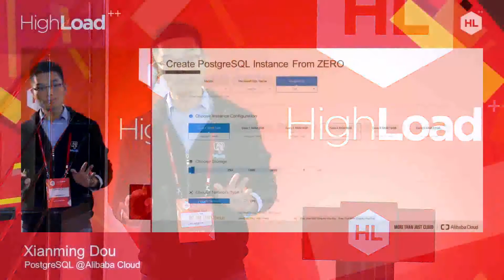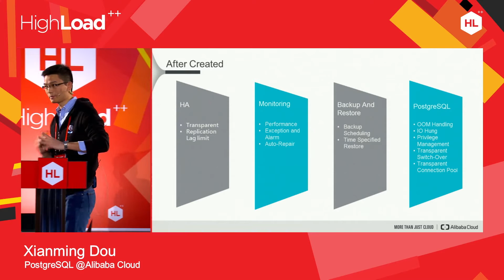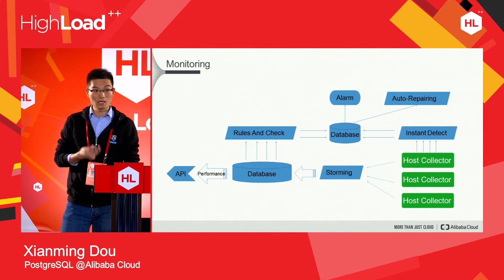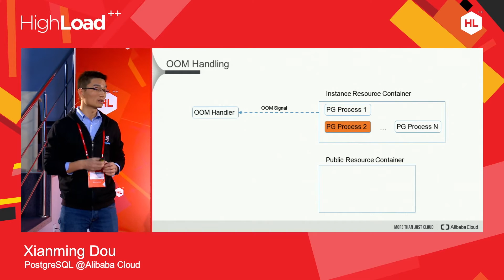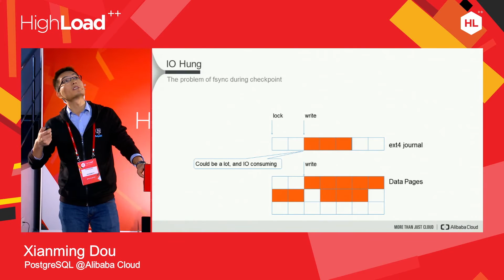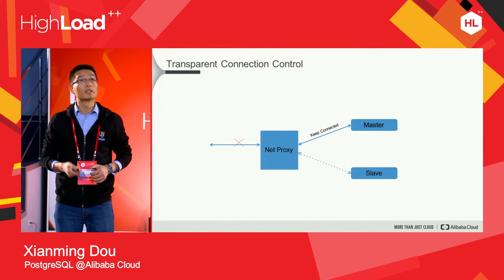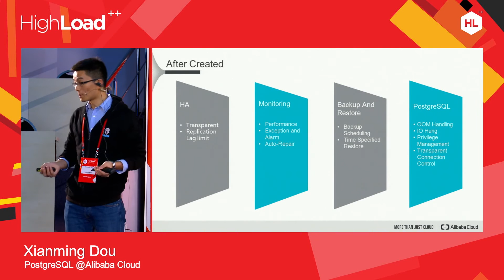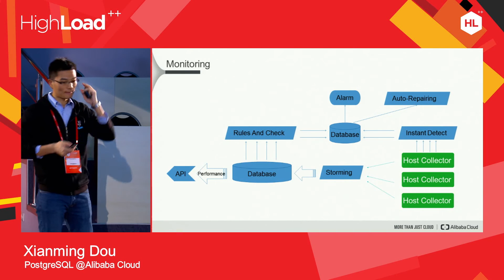PostgreSQL @Alibaba Cloud / Xianming Dou (Alibaba Cloud)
This presentation will talk about how Alibaba Cloud deals with the management of PostgreSQL as a Cloud Service. It will not only talk about the architecture design of the management system, link access architecture and high availablity, but also the enhancements we've done for PostgreSQL, the way we play with open source and the coming future based on our customs' feedback.